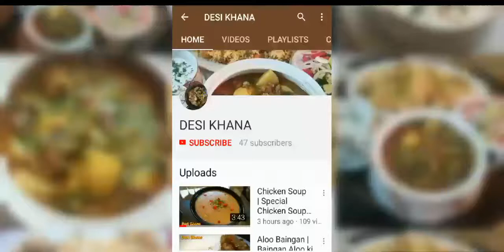Chicken Khara Masala Karahi | Khara Masala Gosht | Special Karahi Recipe by Desi Khana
DesiKhanaRecipes Chicken Khara Masala Karahi | Khara Masala Gosht | Special Karahi Recipe by Desi Khana

Traditional Desi Khana